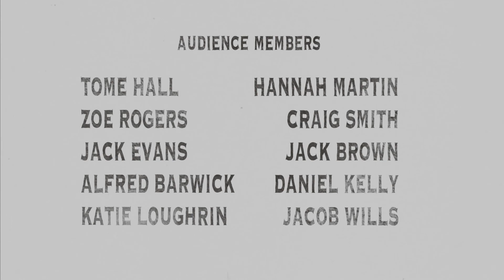Breaking Free - 16mm Short Film (2017)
A 16mm black and white story about freedom and boundaries.

JACOB
Tom Bowen

MARSHALL
Gary Forbes

DIRECTOR
Conor Riley

PRODUCER
Christopher Peppitt

DIRECTOR OF PHOTOGRAPHY AND WRITER
Dan Wood

EDITOR AND SOUND DESIGNER
Adam Preddy

GAFFER AND PRODUCTION DESIGN
Hannah Facey

GRIP
Heidi Jones

SOUND MIXER
Matthew Willemse

AUDIENCE MEMBERS
Tome Hall
Zoe Rogers
Jack Evans
Alfred Barwick
Katie Loughrin
Jacob Wills
Hannah Martin
Craig Smith
Jack Brown
Daniel Kelly

SPECIAL THANKS
Lauren Rea
Chris Seal
The Facey Family
Sophie Huhn
Rachel Brooker